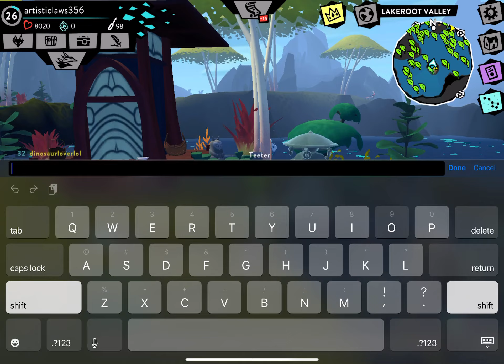Grinding in Lakeroot Valley! (Fer. al) #3